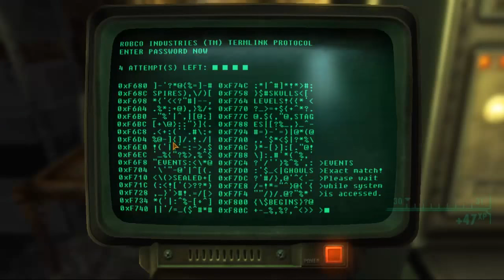The Black Mountain Broadcast - Fallout: New Vegas (No Commentary)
Estoy teniendo problemas con la interfaz de audio que uso. Mientras soluciono el problema aquí tienen un vídeo sobre la misión de la transmisión de Black Mountain.